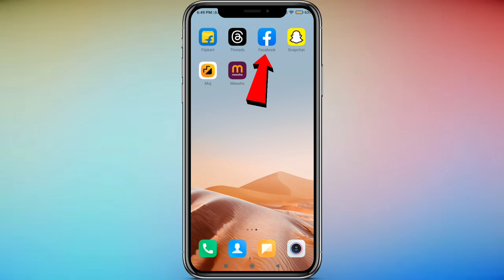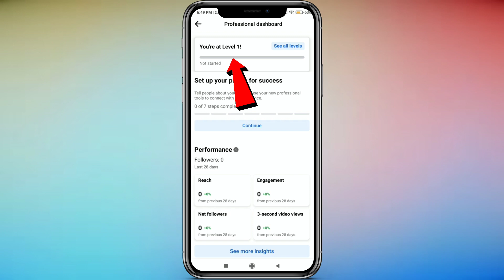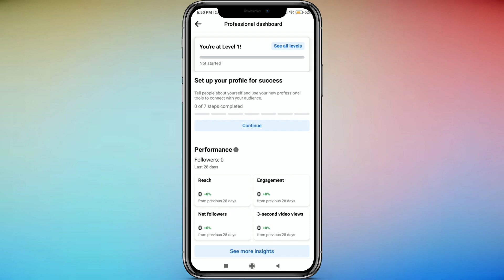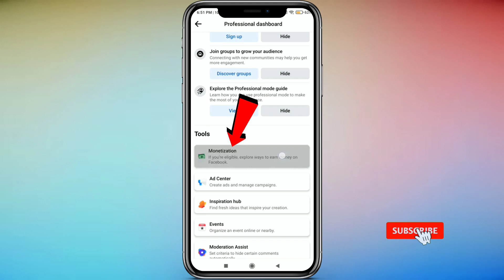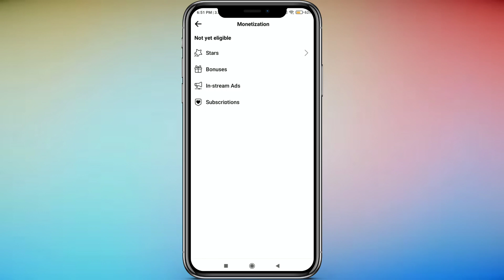Facebook Se Paise Kaise Kamaye💰| Facebook page se paise kaise kamaye | fb se paise kaise kamaye 2024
About video :- is video mein bataya gaya hai ki Facebook account se paise Kaise kamae Facebook account mein reels dalkar paise Kaise kamae reels se paise Kaise kamae reels video post karke paise Kaise kamae